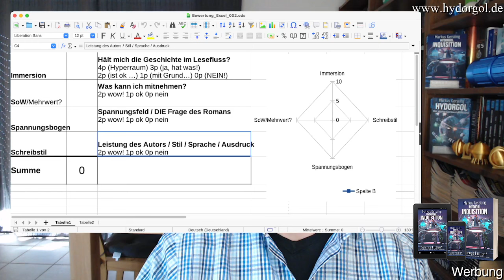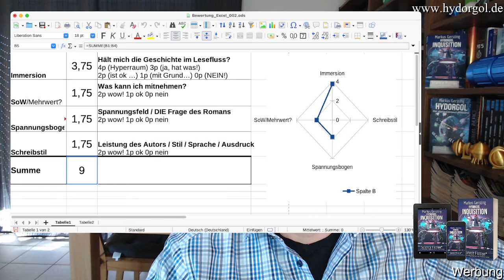Rezension von Perry Rhodan 3273 "Die Phantom-Armada" von Hubert Haensel + PRAD05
Die Rezension von Perry Rhodan 3273 "Die Phantom-Armada" von Hubert Haensel

+ PRAD05 "Nekropole der Chenno" von Marie Erikson

00:00 Moin, Moin
00:13 PR3273
06:32 Die Punkte
08:10 Kaffee-Break
09:45 nach dem Cut
16:25 PRAD05
32:00 und sonst so ...